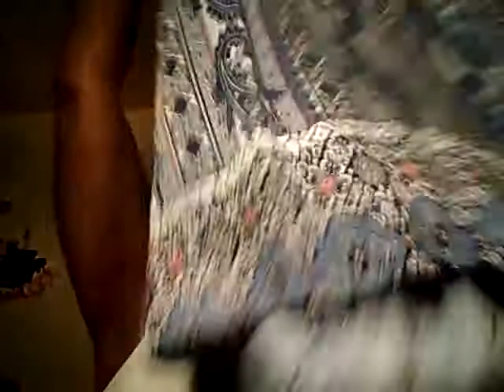Goodwill dress haul 50% off!!!😁